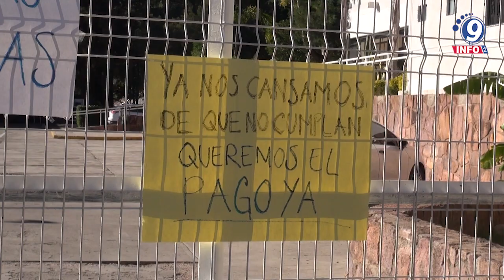Continua deuda con docentes de Educación Física del Estado, suman 10 quincenas sin devengar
Docentes de Educación Física de la entidad protestan fuera de las instalaciones de la Secretaría de Educación Pública del Estado de Zacatecas, exigiendo el pago de las 10 quincenas adeudadas que fueron ganadas por las y los profesores en concurso de horas adicionales, desde el primero de julio de este año. Hasta el momento ninguno de los acreedores de las horas extras de labor ha recibido un solo pago por parte de las autoridades, por ello han tenido que movilizarse y suspender sus actividades en las escuelas a fin de llegar a un acuerdo con la Secretaría de Educación de Zacatecas (SEDUZAC). César Sánchez Vargas, uno de los docentes afectados por esta problemática señaló que a su llegada fueron atendidos por tres representativos de la dependencia, sin embargo, aún no se ha llegado a ningún acuerdo “lamentablemente no nos dan ni una solución, ni nos han dicho el porqué del retraso en nuestro pago”, declaró.